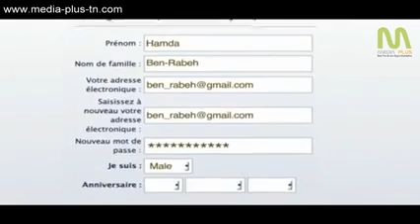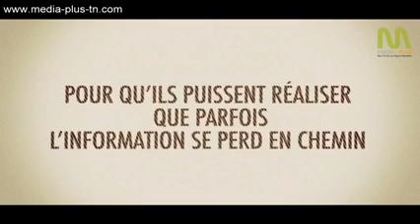اروع فيلم قصير اجنبي حول السياحة في تونس